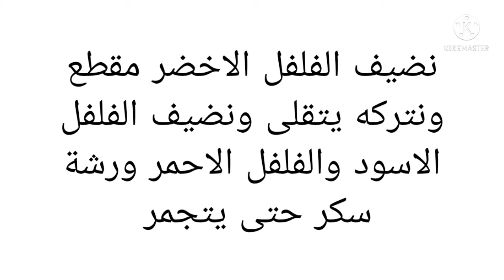فلفلة وهرانية ولا اسهل 👌